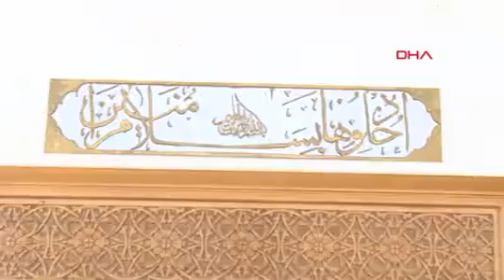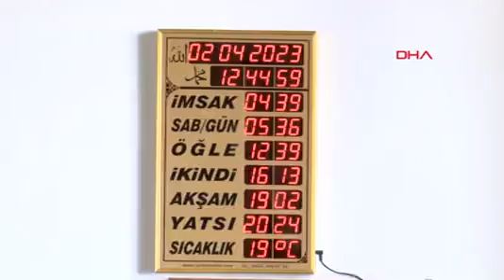Oruçlarını 5 Dakika Erken Açtılar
ORDU’nun Fatsa ilçesinde cami imamının yokluğunda ışıkları yakması için görevlendirilen bir kişi, merkezi sistemin arızalandığını ve iftar saatinin geçtiğini düşünerek ezanı 5 dakika erken okudu. İlçede ezanı duyarak orucunu açanların olduğu belirtilirken, halktan bazıları da saat erken olduğu için beklediklerini söyledi.İlçeye bağlı Dolunay Mahallesi’ndeki Hiranur Şükran Hatun Camii’nde görevli imam, iftar programına katılacağı için bir kişiden akşam ezanı okunduğunda caminin ışıklarını yakmasını istedi. Camiye giden kişi, saate baktığında merkezi sistemin arızalandığını ve iftar saatinin geçtiğini düşünerek 19.01’de okunması gereken ezanı, 5 dakika önce okudu. Bir süre sonra durumu fark eden kişi ezanı yarıda keserek, cami hoparlöründen mahalle halkına ezanın erken okunduğunu ve oruçlarını açmamaları yönünde çağrıda bulundu. Halktan bazıları ezanın okunmasıyla oruçlarını açarken, erken okunduğunu anlayan birçok kişi de açmadı. Olay sosyal medyadan da paylaşıldı.‘KOMŞULARIMI UYARDIM’Mahalle haltından Şükriye Göller, ezanın erken okunduğunu anlayıp komşularını uyardığını belirterek, “Hoca camiye ışıkları yaksın diye bir arkadaşını yollamış. Çocuk da saatine bakmış, iftar saati olduğunu düşünerek ezanı okumuş. Saatime bakarak ezanın erken okunduğunu fark ederek, orucumu bozmadım. Komşularımı da hoca ezanı yanlış okudu, oruçlarınızı açmayın diye uyardım. İnsanlık hali böyle yanlışlıklar olabilir” dedi.‘ORUÇ AÇAN ÇOK AZ ’Yüksel Akyürek de, saate bakarak ezanın yanlış okunduğunu fark ettiğini ifade ederek, “İmam, caminin ışıklarını yakması için arkadaş göndermiş. O da iftar saatinin geçtiğini düşünerek cihazdan 5 dakika erken ezanı okumuş. Ezan okunmaya başladığında kolumdaki saate baktım. Erken olduğunu düşünerek orucumu açmadım. Açanlar da çok az olmuştur” diye konuştu.Fatma Altun ise, “Damatlarımı iftara davet etmiştim. Ezan okununca damatlarım ‘Daha erken oruçları açmayın’ dedi. Biz de bekledik. Olabilir bu tür yanlışlar” diye konuştu.